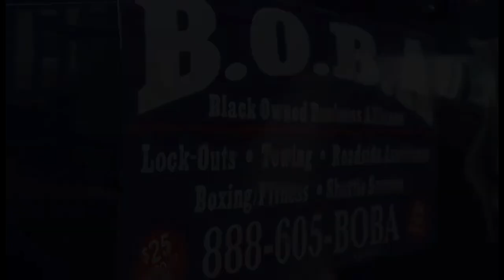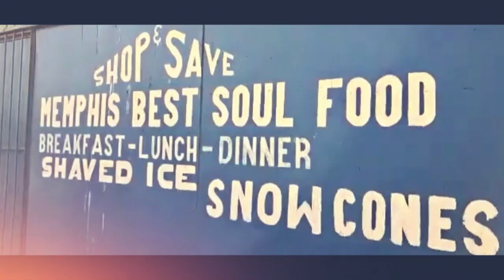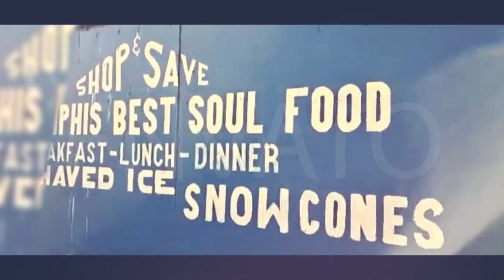Bluff City Wrestling Episode 33 May 20, 2023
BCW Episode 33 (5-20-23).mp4